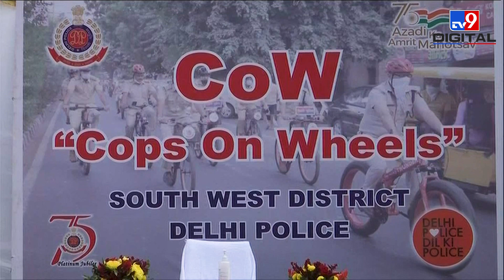अपराधियों की धरपकड़ के लिए Delhi Police ने की 'Cops on Wheels' की शुरुआत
राजधानी दिल्लीमें अब पुलिसकर्मी साइकिल पर भी पेट्रोलिंग  करते नजर आएंगे. दिल की पुलिस  ने आउटर-नॉर्थ डिस्ट्रिक्ट से कॉप्स ऑन व्हील्स  मुहिम की शुरुआत करते हुए एक नई पहल की है. इसका मकसद इलाके के लोगों से फ्रेंडली होना और स्ट्रीट क्राइम को रोकना है.

Credit : National | Nancy/Producer| Vinod/Producer